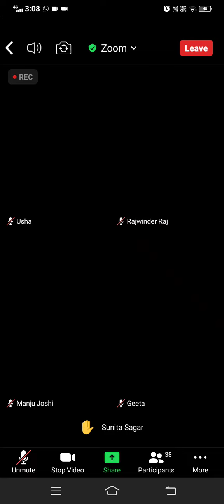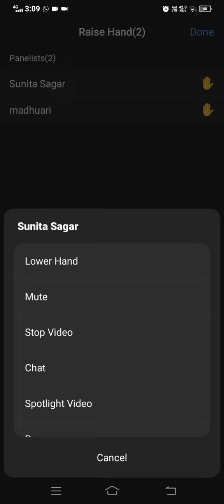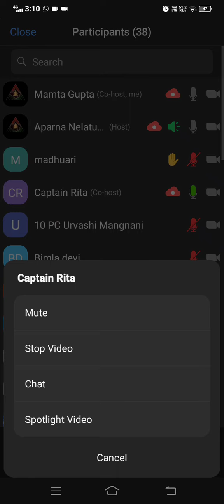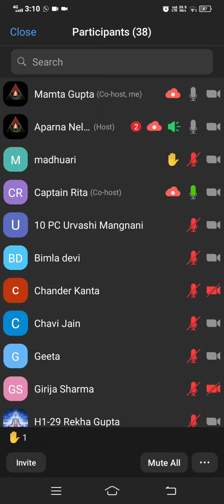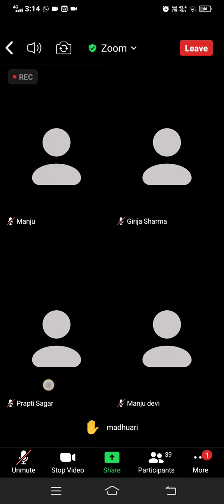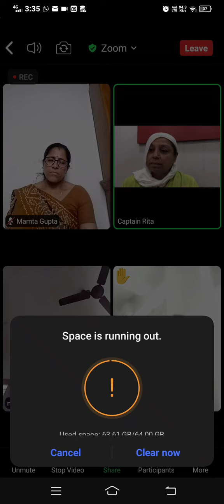question and answer by captain Rita ji 9.7.22